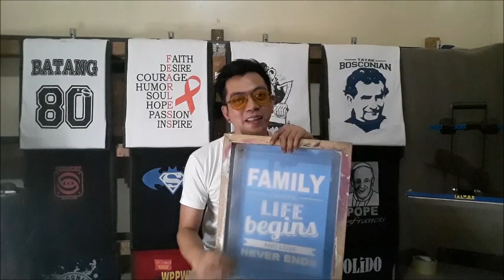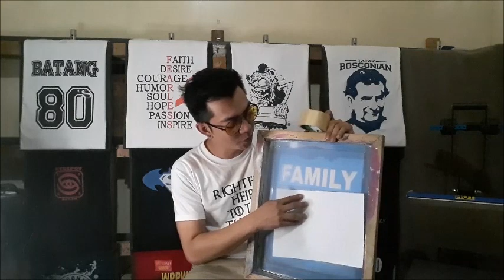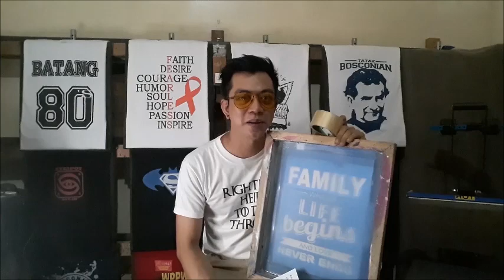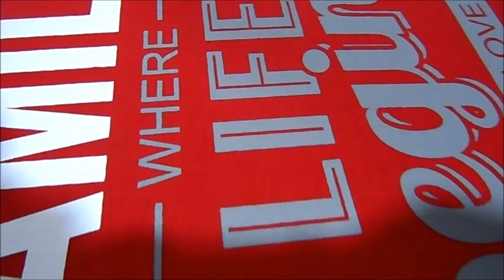SCREEN PRINTING 028 | TAKIP PROCESS | DIY